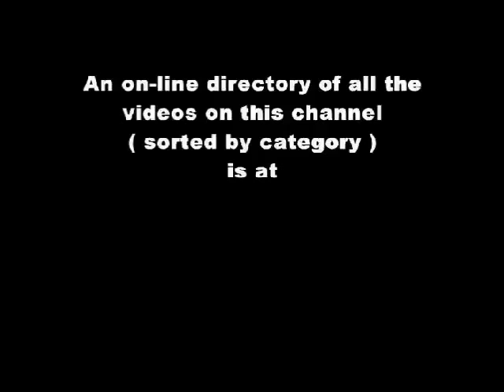1986 FAMOUS FOOTWEAR commercial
ALL of the sports clips on this channel (running & otherwise) can be easily accessed via the listing that you will find

Are you training for a marathon? Watch this motivational video. As Deena Kastor so righteously proclaims: "BELIEVE and ACHIEVE."

And here is a playlist of Chicago Marathon videos spanning the years from 1984 through 2010.

TheMotionDevotion
MISSION STATEMENT: Educate, Entertain, Inspire
ALL of the video clips on YouTube channel TheMotionDevotion (sorted by category) can be easily accessed via this on-line listing